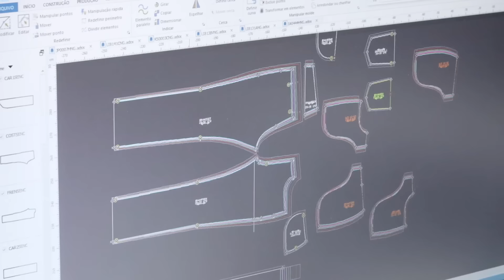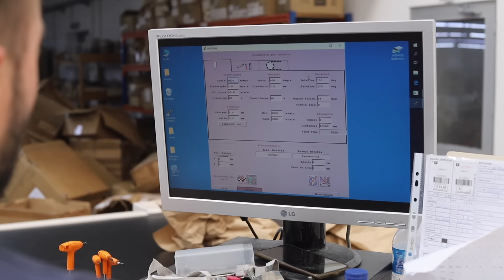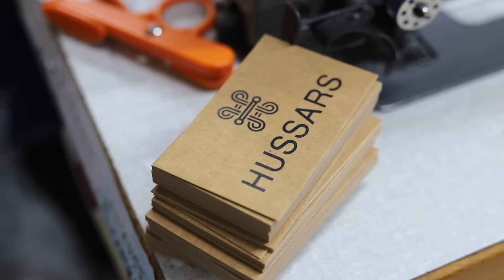13 Pasos Imprescindibles para hacer unos Buenos Vaqueros (Jeans)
Os mostramos como se fabrican unos jeans de calidad

Saludos

Vlad

Editado por Alejandro Marcos Nagay

00:00 Introducción
00:40 Patronaje
02:24 Cosido
06:17 Lavado
07:08 Remates